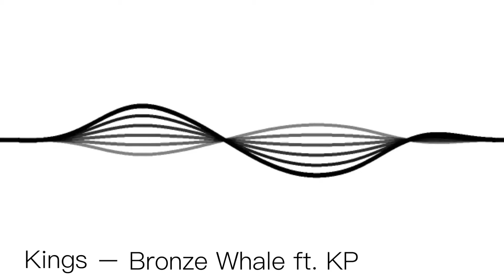【Trap】Bronze Whale ft. KP ー Kings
I was trying something new and obviously not going to try it again.